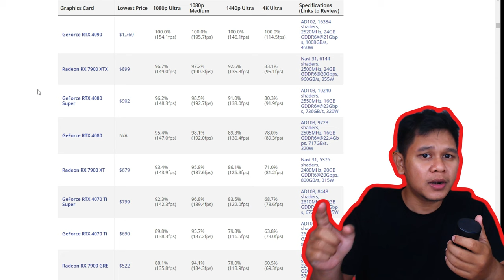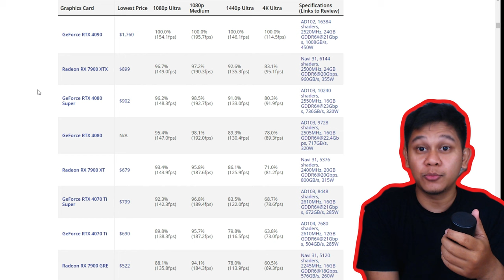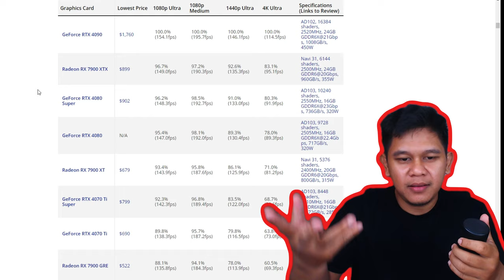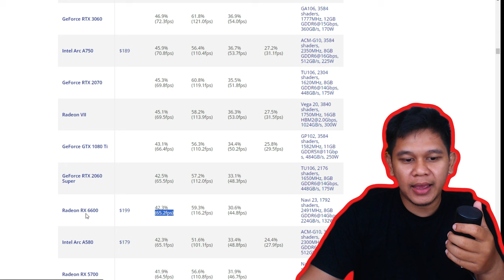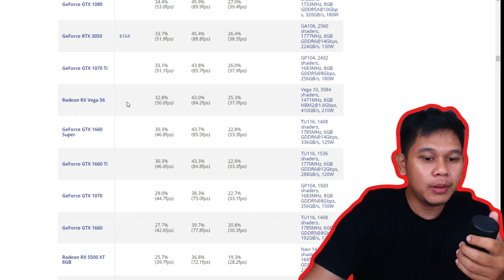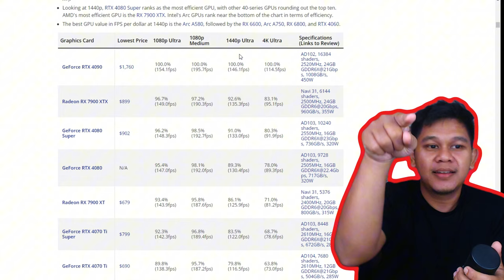AMD VS NVIDIA 2024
Link Tomshardware

Mau beli bekas review?